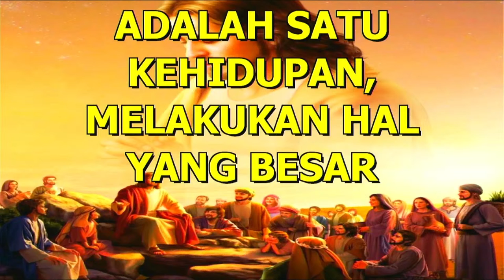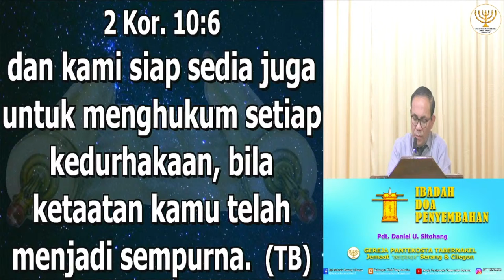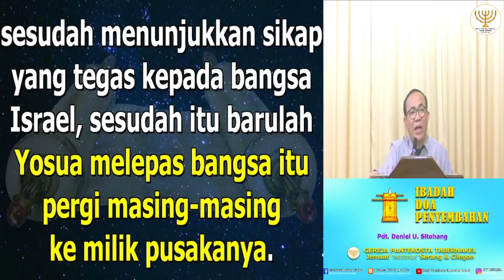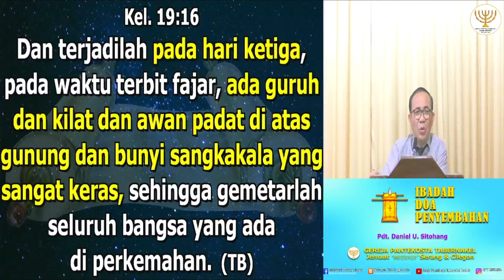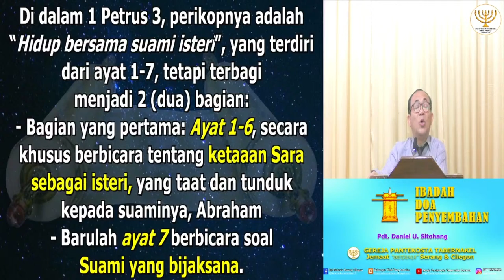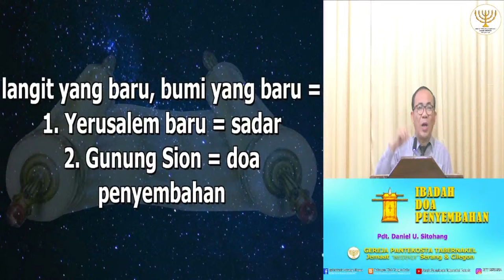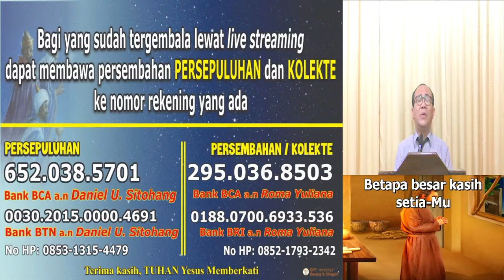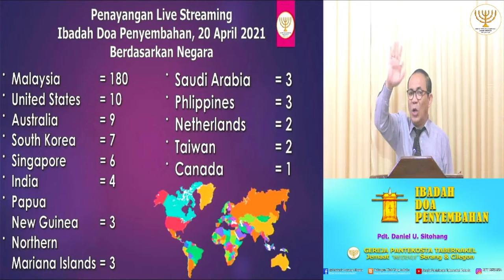IBADAH DOA PENYEMBAHAN, 27 APRIL 2021 - Pdt. Daniel U. Sitohang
Shalom..

Sedang Tayang..
IBADAH DOA PENYEMBAHAN, 27 APRIL 2021

Terimakasih.